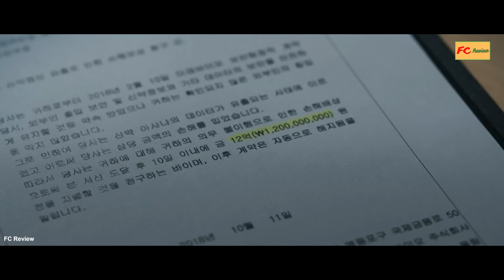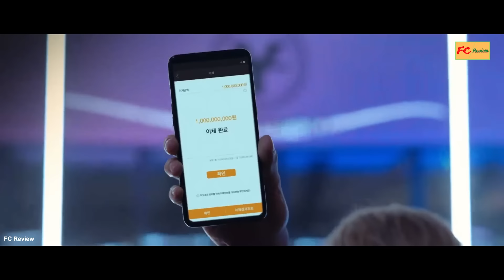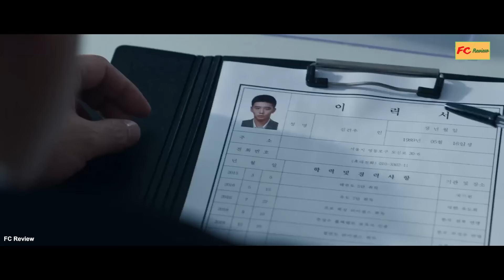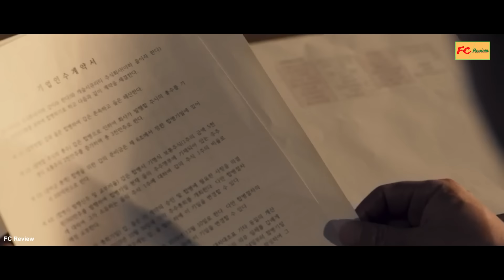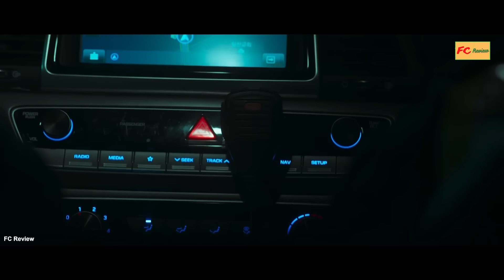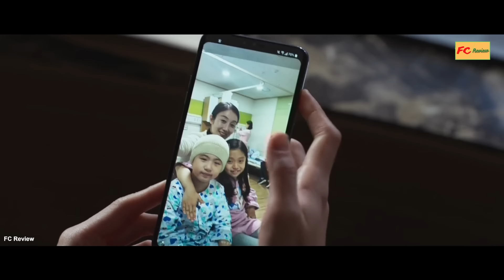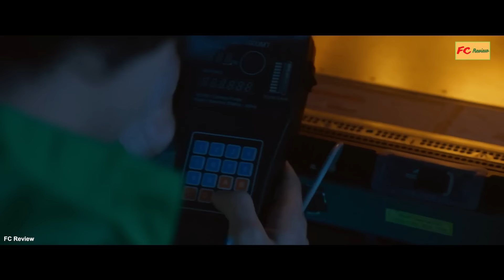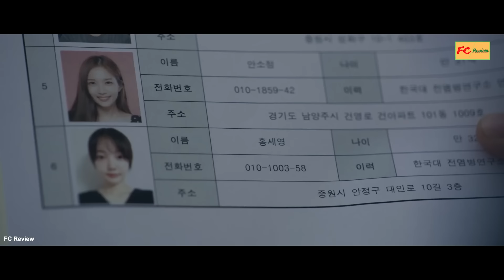Lấy của người giàu chia cho người nghèo - Review phim Hay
Tóm tắt phim hành động, phiêu lưu - Review phim Băng trôm siêu đẳng

5 vị đạo tặc chính nghĩa kết hợp với nhau vì sứ mệnh giúp đỡ những người thấp cổ bé họng trong xã hội, bị tiền tài chèn ép, giúp họ phản kháng, dũng cảm hơn. Các thành viên trong nhóm đều đã có quá khứ đen tối, nhưng thông việc giúp đỡ kẻ yếu đã khiến họ nhận thức ra giá trị và ý nghĩa của việc giúp đỡ người khác, đồng thời cũng gắn kết họ như 1 gia đình. !